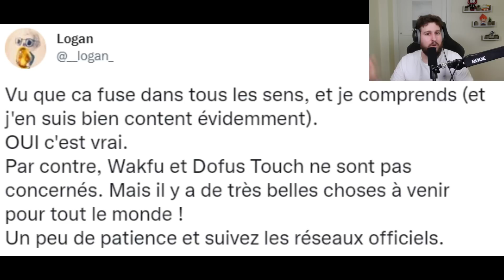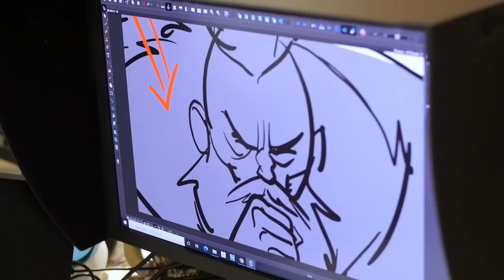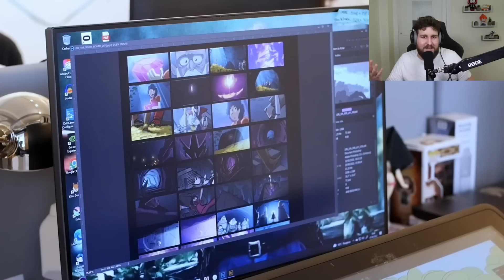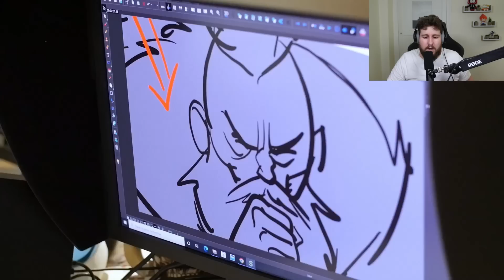NOUVELLE CLASSE SUR DOFUS !